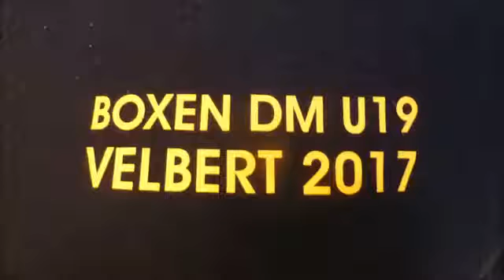Boxen * IDM U19 Finale * Assan Hansen HE vs. Mert Caliskan NRW * 17.06.2017